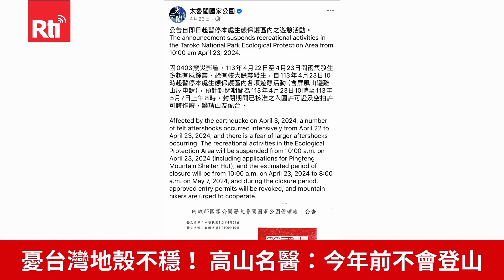地震頻発、台湾中部‧南投県の山間部で路盤崩落、落石が発生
4月3日に台湾東部‧花蓮で地震が発生し、それ以降も余震が頻発している。さらに、前線の影響により雨が続いているため、台湾中部‧南投県仁愛郷の能高越嶺道西側の6キロ地点と10キロ地点で崩落が断続的に発生している。山小屋「天池山荘」の管理人が10キロ地点の崩落現場で、さまざまな大きさの岩石が次々と落下する危険な様子を撮影した。また、同郷の力行産業道路では、9人乗りのワゴン車よりも大きな岩が道路に転がり落ちたが、幸いなことに人や車に衝突することはなかった。最近地震が頻発していることから、登山を趣味とする名医の王士豪氏もフェスブックで、安全のため、少なくとも雨季が明けるまでは登山を控えると投稿した。